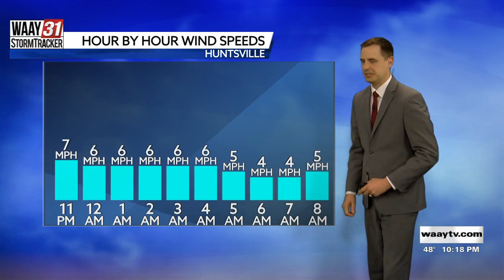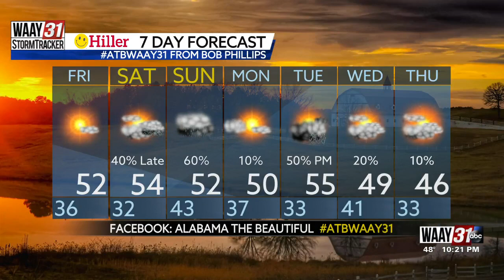Taylor's Thursday Night Forecast 1/19